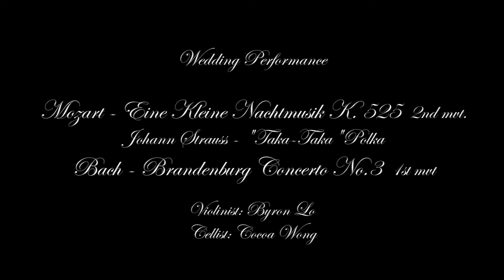Serenade Music (wedding performance) - The Classics of Music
Event: Angus & Donna's wedding
Venue: Hullett House Champagne Gallery
Instrument: Strings duet
Musician: Byron Lo (Violinist) Cocoa Wong (Cellist)
1. Mozart - Eine Kleine Nachtmusik K. 525  2nd mvt.
2. Johann Strauss - "Taka-Taka"Polka
3. Bach - Brandenburg Concerto No.3  1st mvt